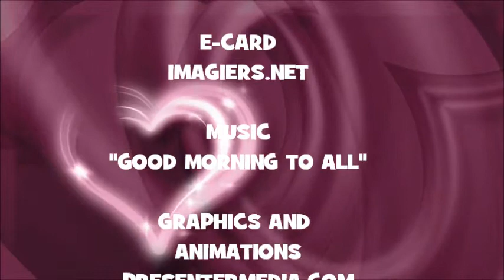¡FELIZ CUMPLEAÑOS RAYEN!